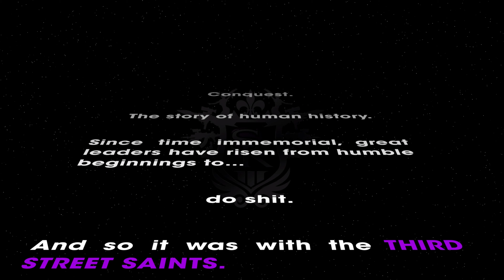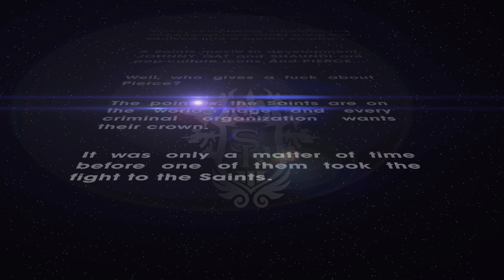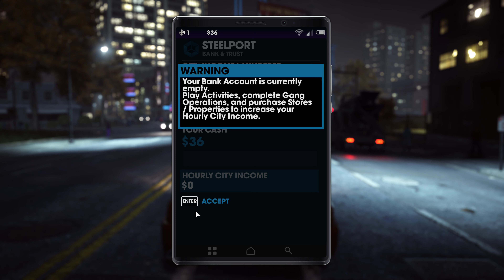Saints Row The Third Remastered (4K) Ep.1 Welcome to Steelport